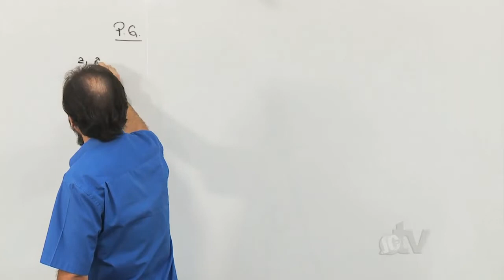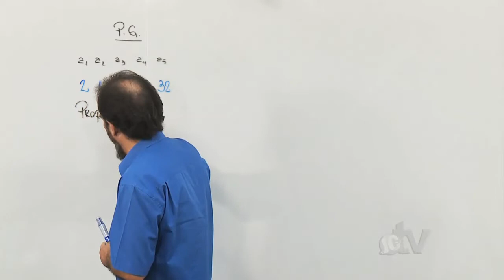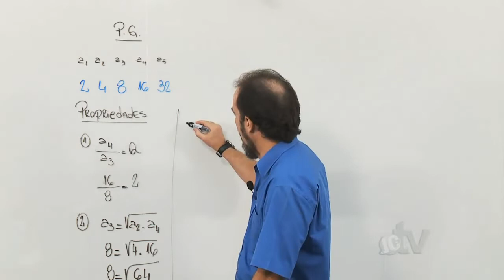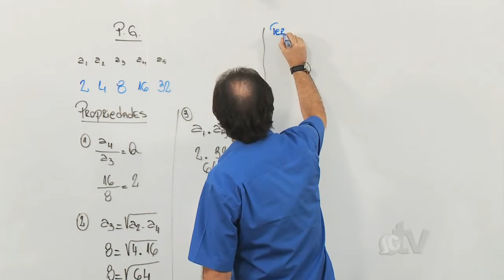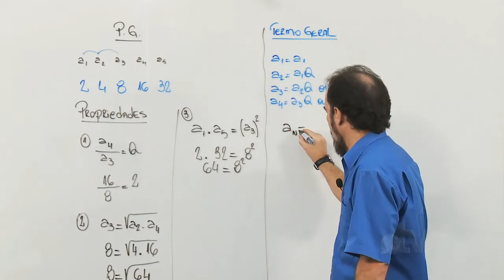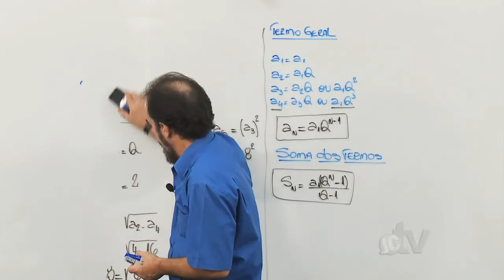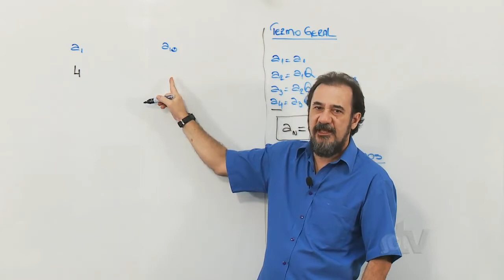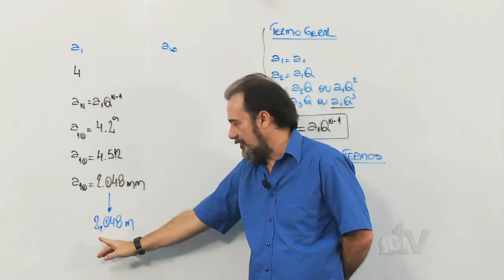Aula Grátis - Matemática para Concurso Público (videoaula 67)